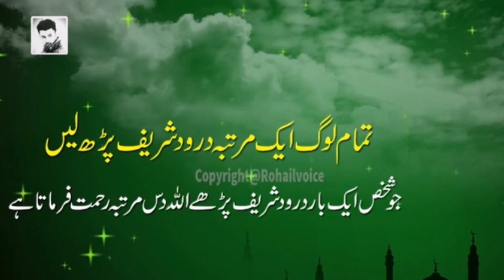Allah ka Azab On Fashionable Girl | Don`t Miss This Video | Knowledge about islam.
Pandit Ke Allah Wale Se 3 Mushkil Sawal | Aik Pandit Aur Allah Wale ki Kahani Knowledge About Islam

Allah Wale Aur aik Dukhi Kaway ki Kahani | Story of a Crow and Wise Man | Knowledge About Islam

bibi fatima ki wafat ka dard bhara waqia rasulullah ki beti Hazrat fatma ki wafat ka qissa RI story